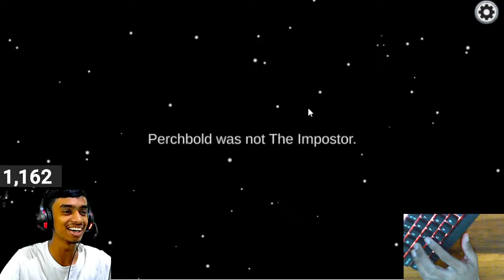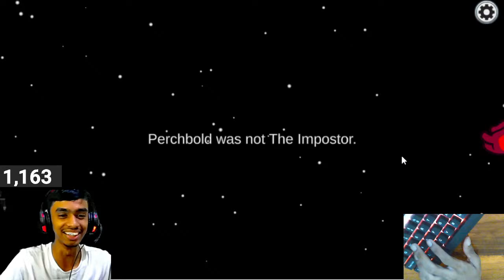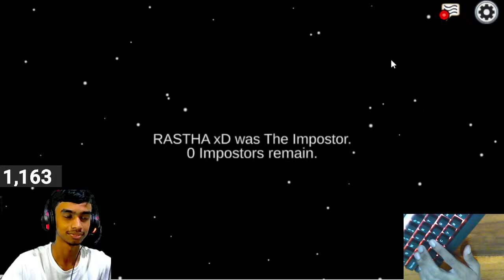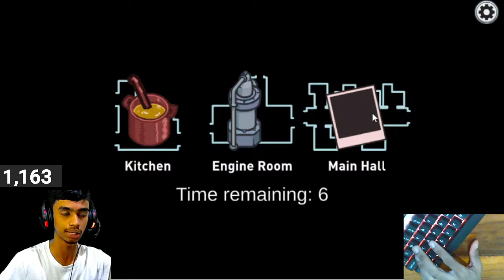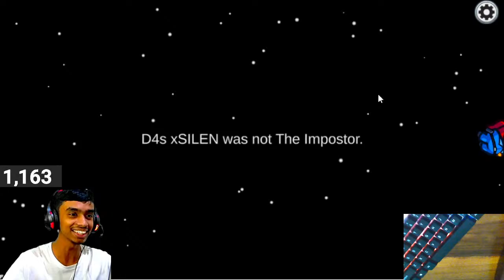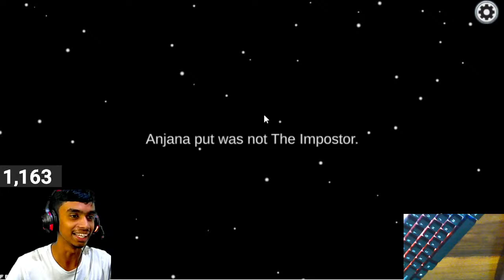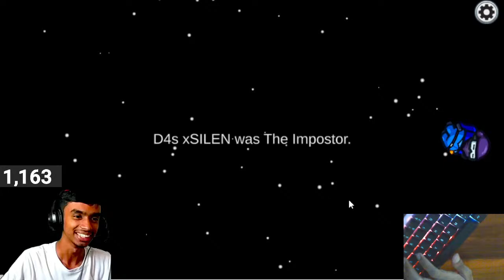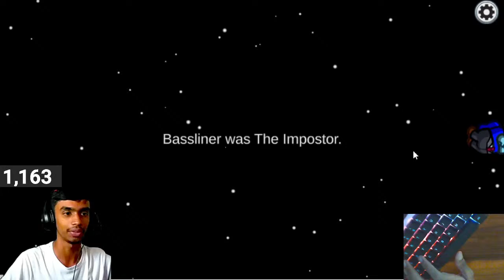amoung us funny play with d4s gang